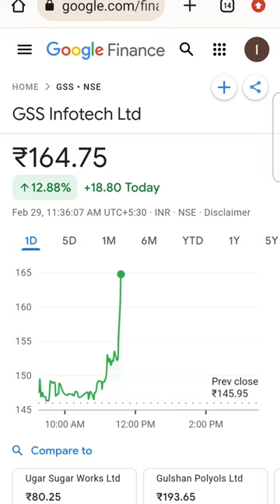GSS Infotech ltd